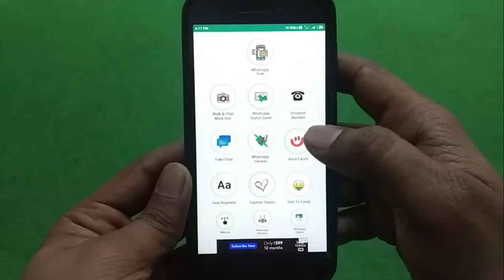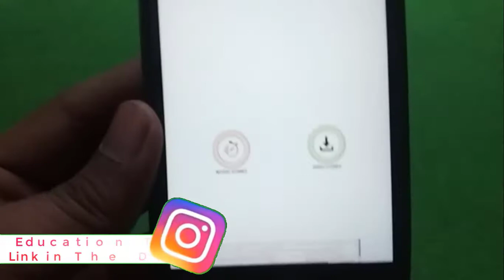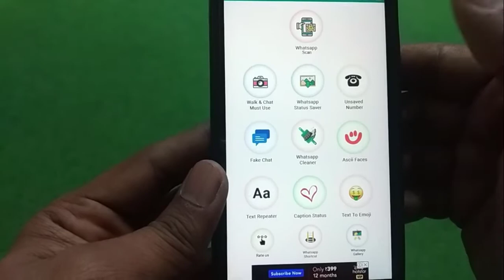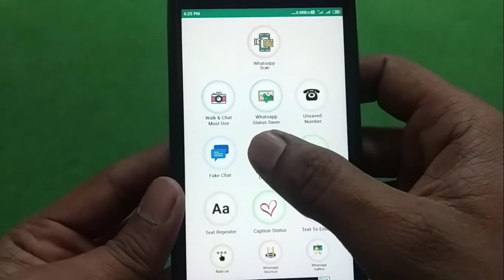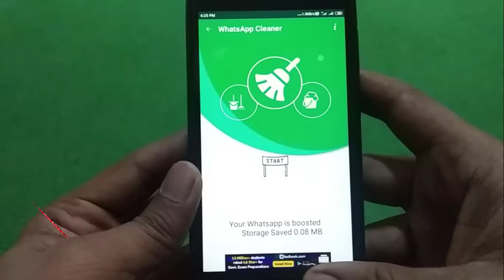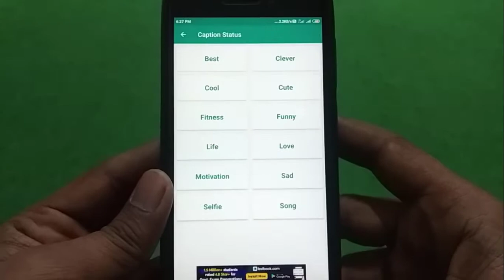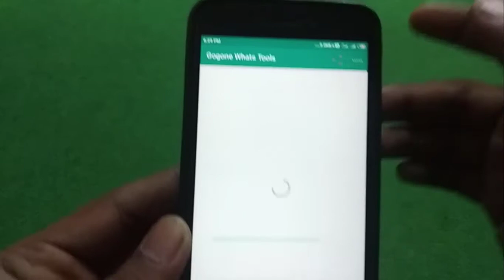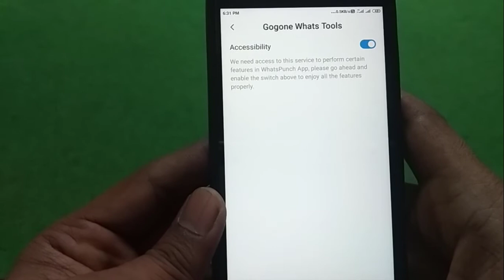𝒘𝒉𝒂𝒕𝒔𝒂𝒑𝒑 के लिए एक 𝒂𝒑𝒑 और इतने सारे 𝒇𝒆𝒂𝒕𝒖𝒓𝒆𝒔 😮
Hello Guys,
This video is very amazing. In this video, I told an app which helps us to use WhatsApp. There are many features in this app.

𝐄𝐤 𝐏𝐡𝐨𝐧𝐞 𝐊𝐨 𝐃𝐮𝐫𝐬𝐫𝐞 𝐏𝐡𝐨𝐧𝐞 𝐒𝐞 𝐂𝐡𝐚𝐫𝐠𝐞 𝐊𝐚𝐢𝐬𝐞 𝐊𝐚𝐫𝐞𝐧 | 𝐇𝐨𝐰 𝐓𝐨 𝐂𝐡𝐚𝐫𝐠𝐞 𝐨𝐧𝐞 𝐌𝐨𝐛𝐢𝐥𝐞 𝐭𝐨 𝐚𝐧𝐨𝐭𝐡𝐞𝐫 𝐌𝐨𝐛𝐢𝐥𝐞